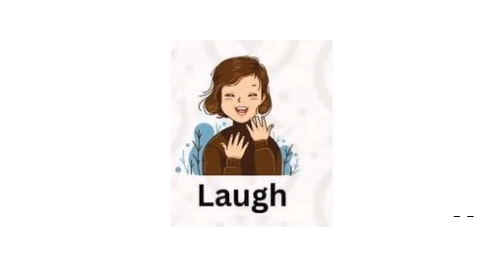Phonics sounds for Toddlers [Body sounds] English with pictures and voice abcd kids #2024 #2023